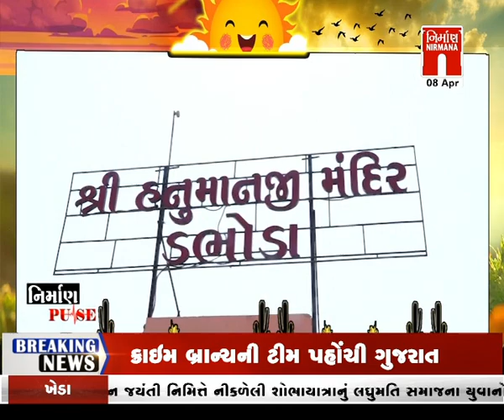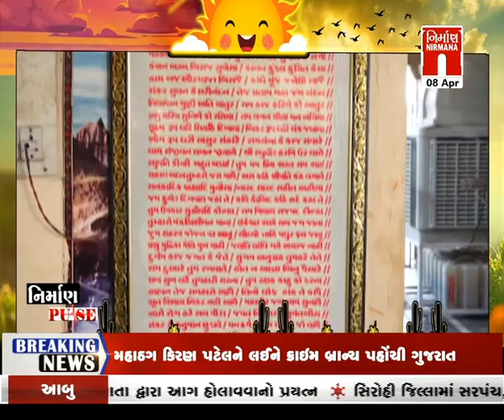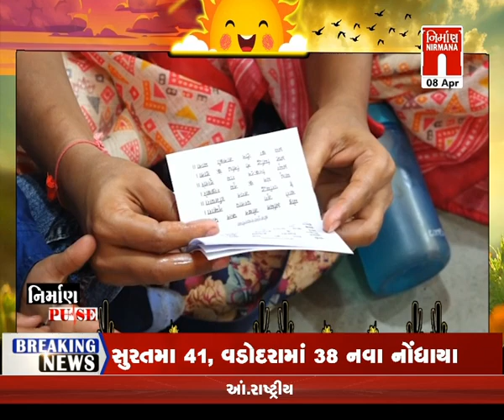નિર્માણ Pulse - ડભોડા હનુમાનજી મંદિર....! પર વિશેષ । નિર્માણPulse। 08-04-2023 । Nirmananews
નિર્માણ Pulse - ડભોડા હનુમાનજી મંદિર. ! પર વિશેષ । નિર્માણPulse। 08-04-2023 । Nirmananews#આજનાસમાચાર